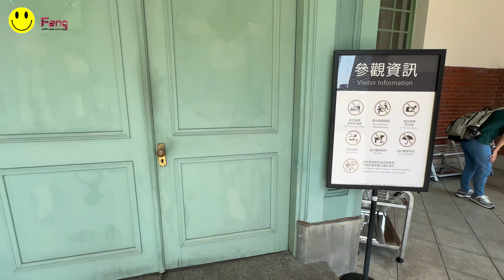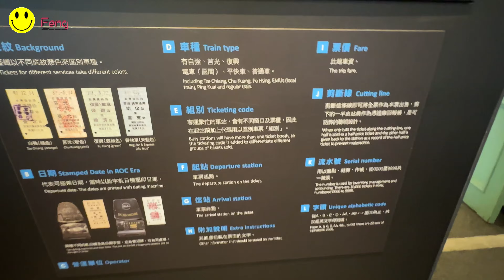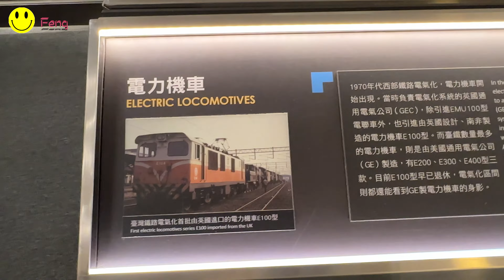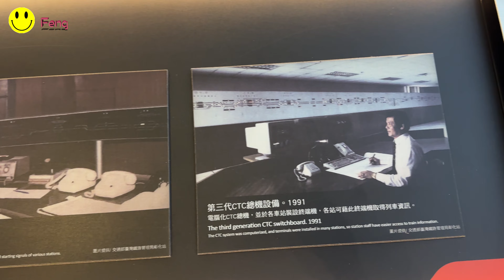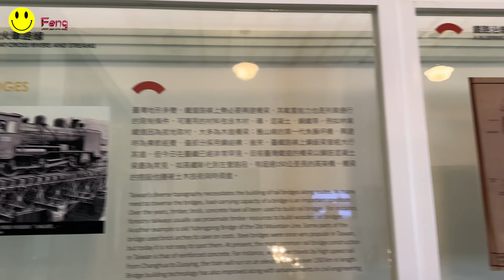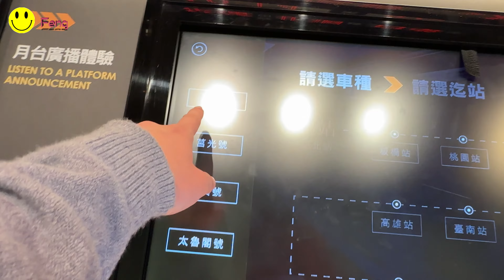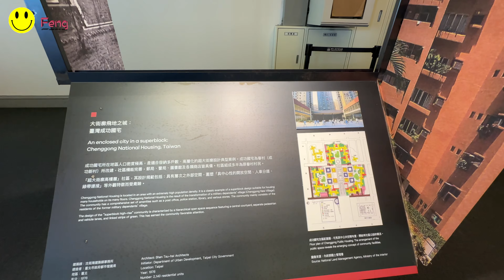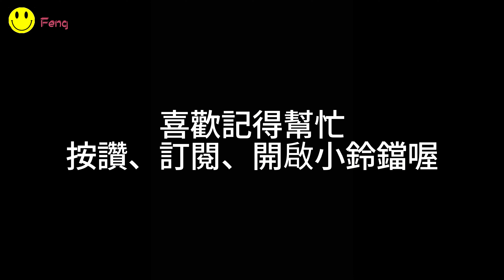vlog | 🚂鐵道部園區，了解火車鐵路發展歷史!! 鐵道迷真的要來體驗看看~ 【 小豐 】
Feng's第2遊戲頻道開始來關注吧~

臉書紛絲專頁網站偶爾會失效~

Use the music：

youtube創作者工作室音樂素材.